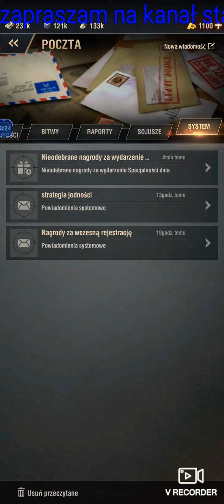Watpath Rozdział 3 Wielki kryzys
zapraszam na twicha miki 925
i na kanał stary wariat 925